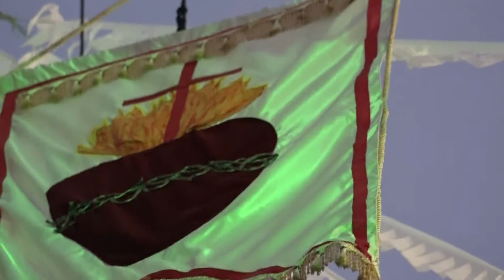News Time Part 02 31 12 2021